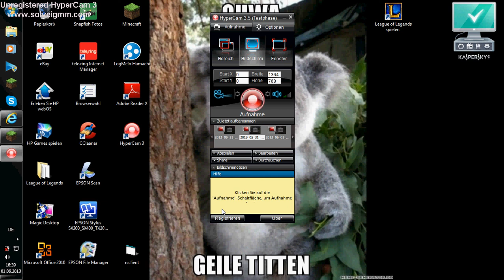Let's Play Minecraft [Deutsch] [HD] - Die Villa!Der Vorbau!